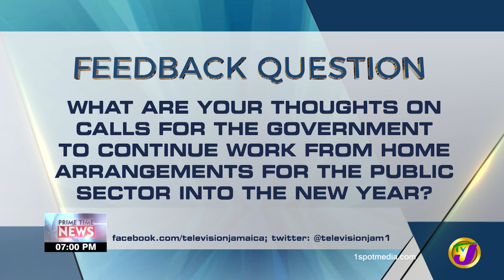Jamaica's News Headlines | TVJ News - Dec 29 2021